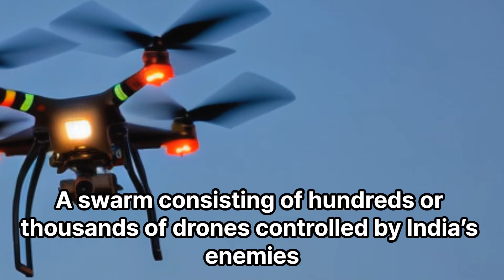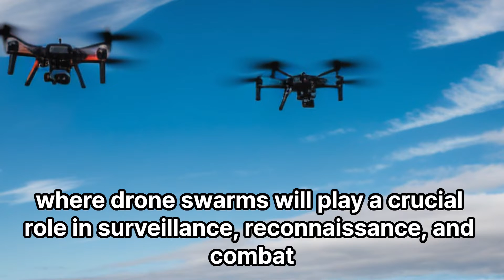Why Indian Army wants High Powered Microwave Weapons?